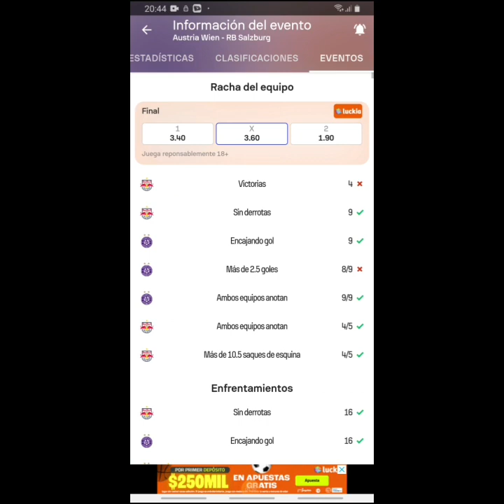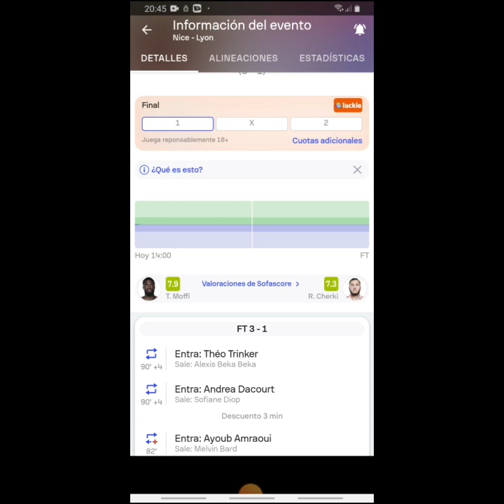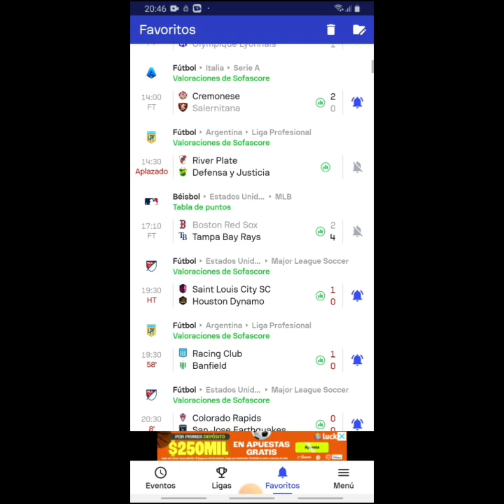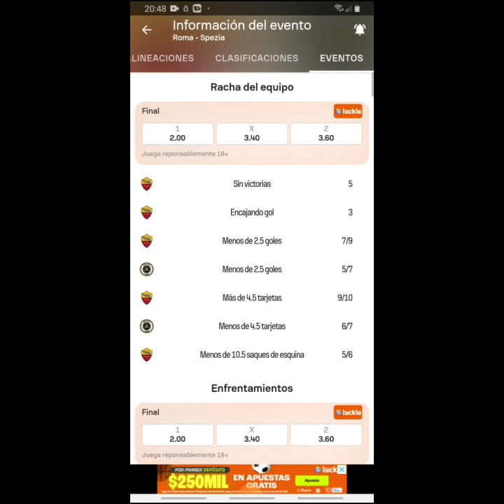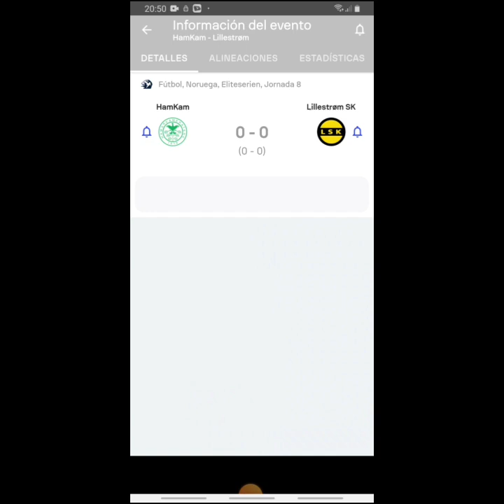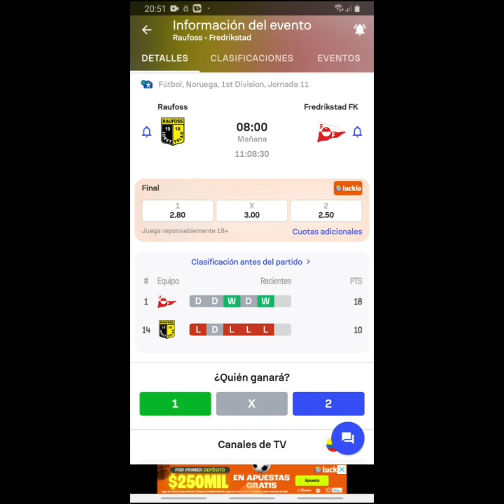Pronosticos deportivos domingo 4 de junio-Pronosticos de futbol domingo 4 de junio